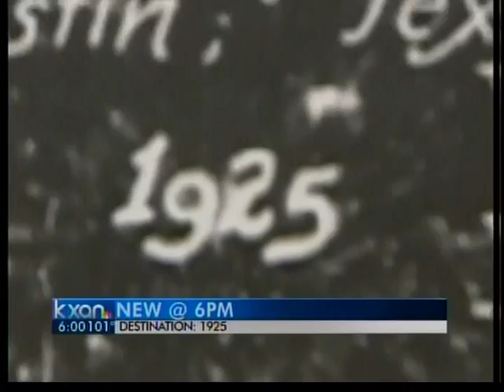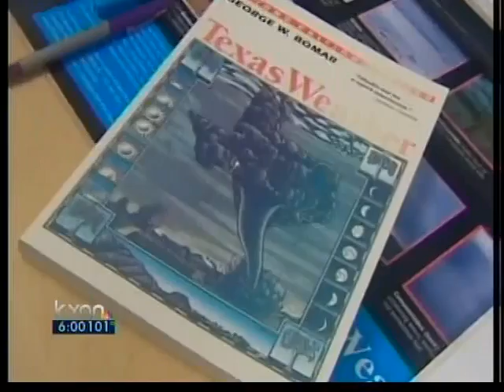1925 weather record held for 86 years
"1925 was a year in which Texas experienced an exceptional drought, like the one we've experienced in the last 11 months," said George Bomar, meterologist.